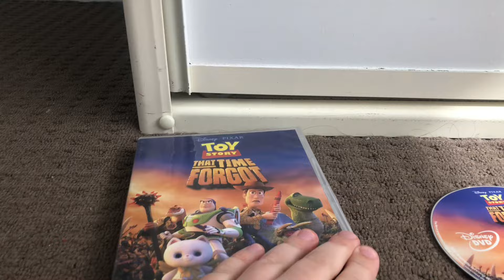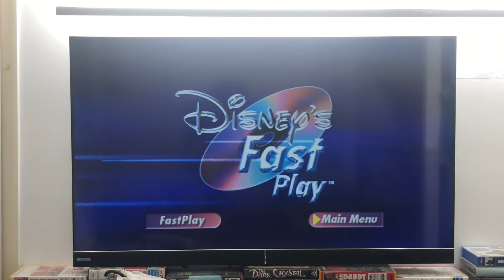The Opening to Toy Story that time forgot (2015) DVD